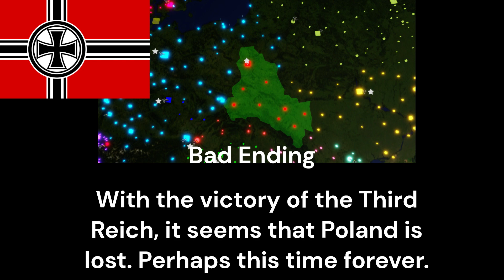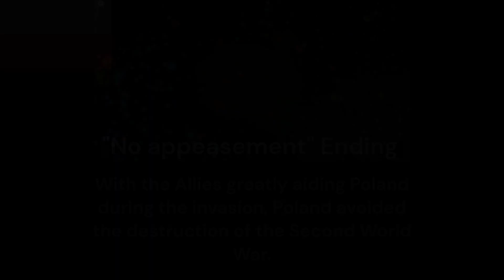All Endings: Poland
0:00 Canon Ending (Anthem of Poland)
0:12 Commonwealth Ending (Anthem of Poland-Lithuania)
0:24 Bad Ending (On the First Day of September)
0:36 Zapadoslav Ending (Hey Slavs)
0:48 Tsarist Ending (Farewell of Slavianka)
1:00 Communist Ending (Warsawianka)
1:12 Axis Ending (Hymn Młodych)
1:24 No Appeasement Ending (Rota)
1:36 New Ending (same as above)
1:48 Based Ending (Anthem of Indonesia)
2:00 Outro